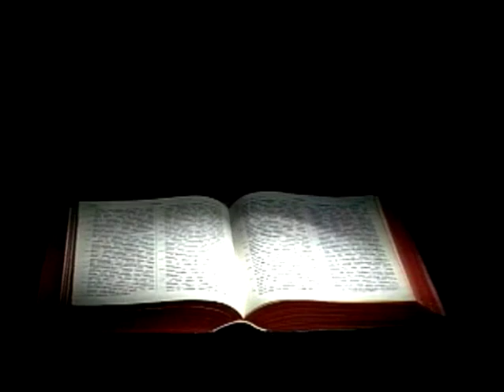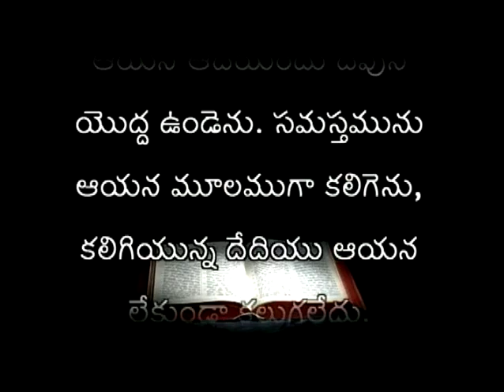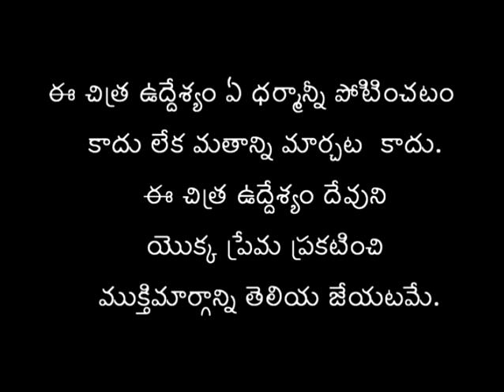" The Good News" in Telegu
This movie “Good News” which is going to be shown is completely taken from the Holy Bible.
The Bible has been given to us by God to teach us wisdom that will lead us to salvation. It was written under the inspiration of God’s Spirit, and teaches truth, tells what is evil, corrects us, and is useful to lead us into the path of righteousness.
The purpose of this film is not to persuade you to join any religious organization but to bring people walking in the darkness of sin to realize the way of truth.